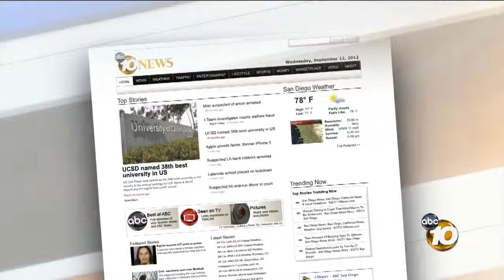San Diego robotics competition gives hope for the future of science education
Nearly 1,500 students have converged in San Diego to compete for top honors in robot creation.